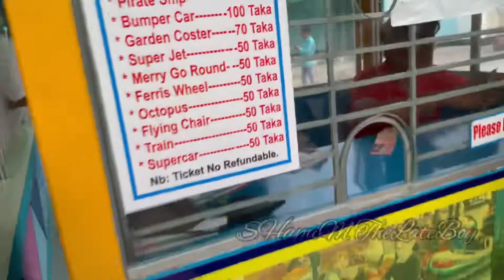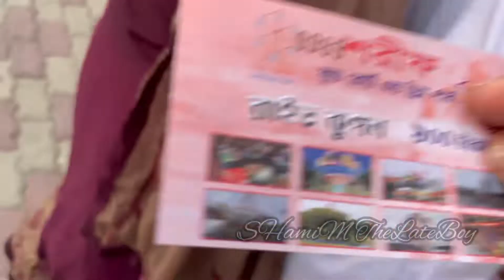In Sorif Food Court